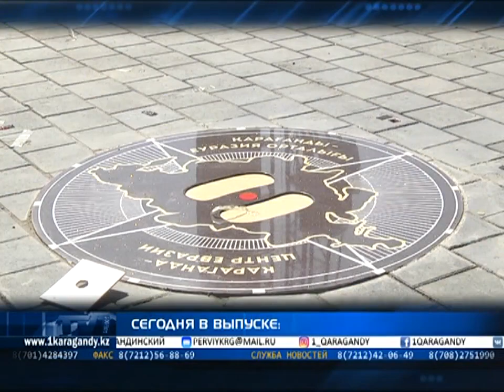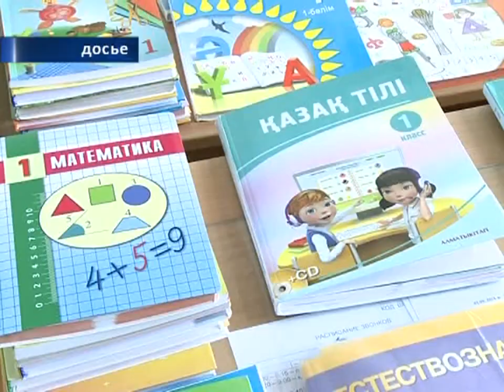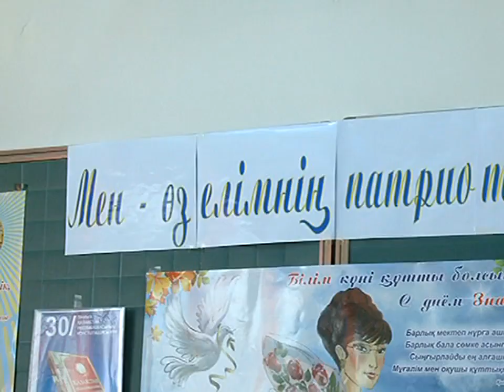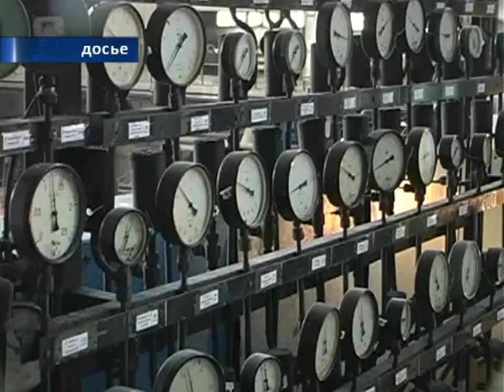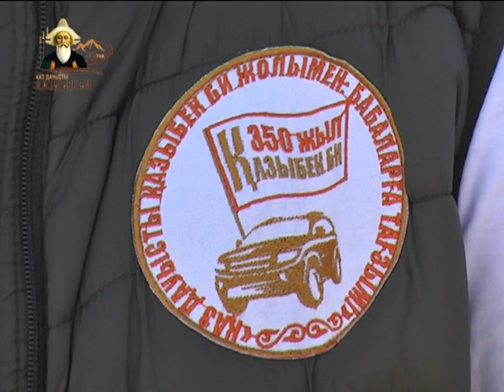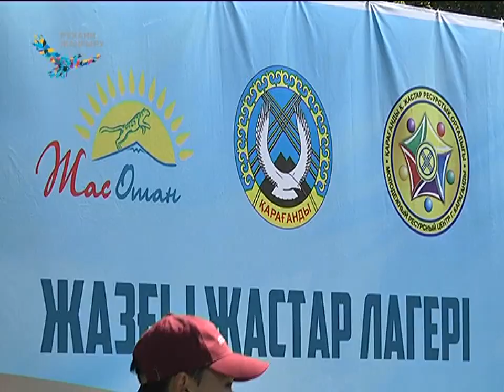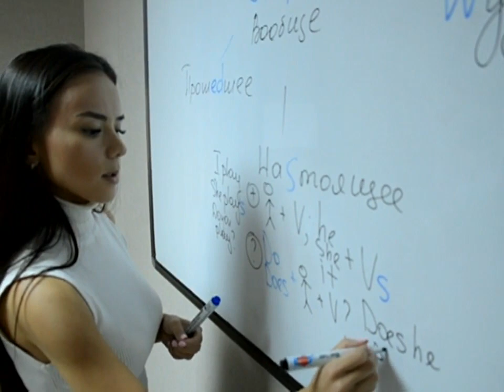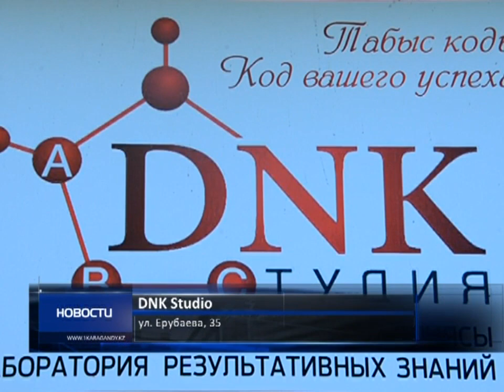04/09/2017 - Новости канала Первый Карагандинский